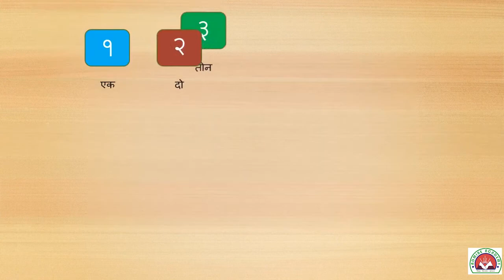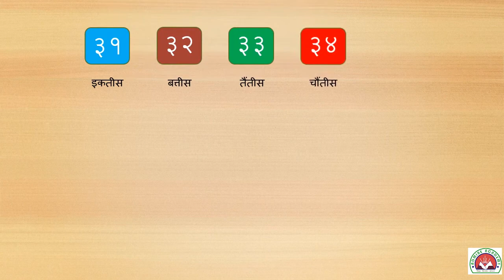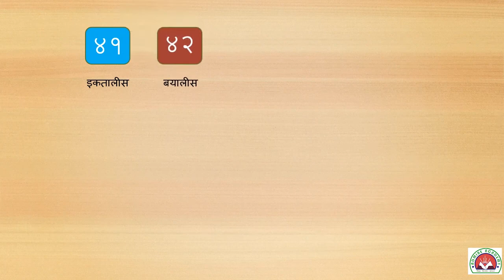Hindi - Ginti - 1 se 50 | Admire Academy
So today we will study Hindi - Ginti - 1 se 50. Watch the video carefully.